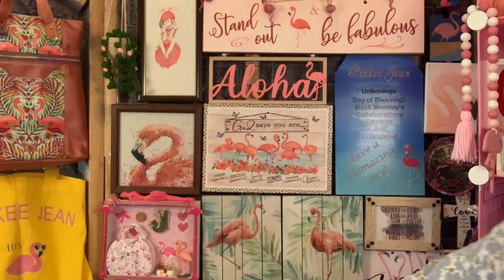A great story - Psalm 66:12 | Aug 6, 2024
Hey…Jean here…aka…Pinkeejean. Just want to say you’re flamazing 🦩for stopping by. Thank you!

Today I want to inspire you to join me in praising God thru a Daily Devotional

In God I have put my trust;
I will not be afraid.
What can man do to me?
Psalm 56:11

We should not take the testimony of any man as to what the Scriptures teach, but should study the words of God for ourselves. If we allow others to do our thinking, we shall have crippled energies and contracted abilities. ~ EG White ~

Snail Mail:
Jean Pascual